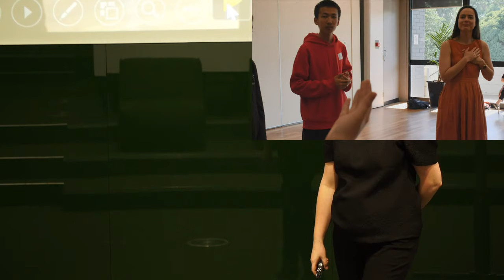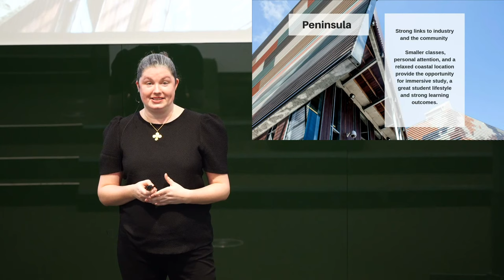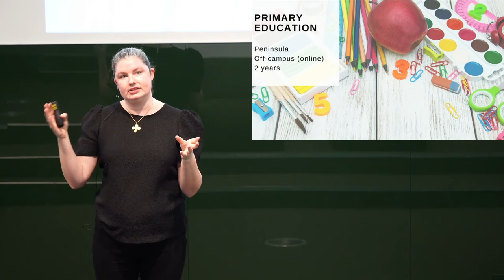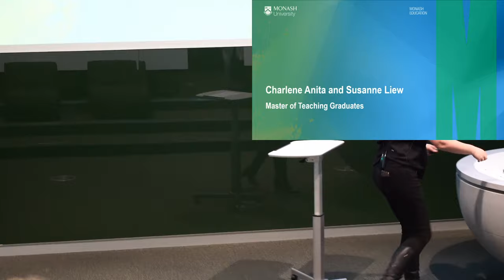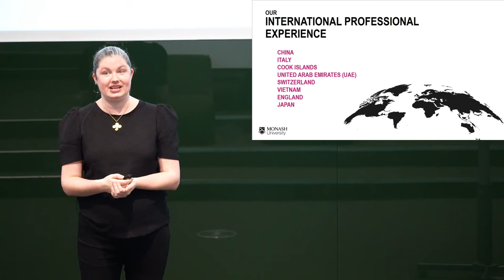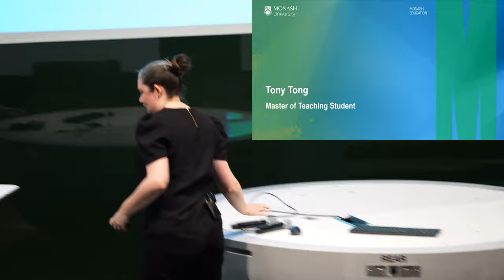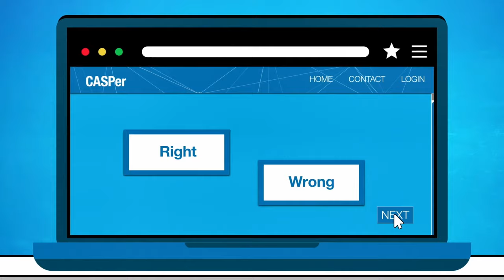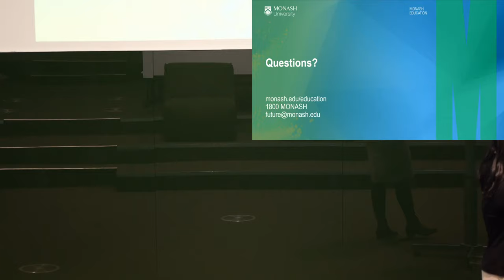Master of Teaching Information Evening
Tune in to hear about Master of Teaching, including specialisations, entry requirements and alumni experiences.